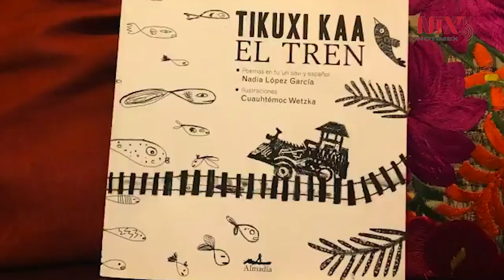Editoriales luchan por sobrevivir con ayuda de los lectores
Después de 30 días de campaña para conseguir apoyos económicos, tanto Almadía como Era y Sexto Piso cerrarán tal proyecto con el evento denominado "Se logra porque se logra".